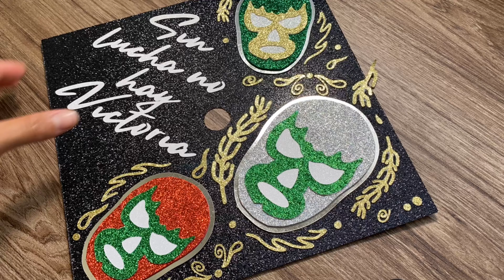Decorating Graduation Cap Topper #16🎓🇲🇽| A B I G A I L🌻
Hello everyone,

“Sin lucha no hay victoria”
✨This cap topper is inspired on a beautiful design found on Pinterest (you can see the original design on my instagram along with other inspo pics☺️).✨

✨Este birrete está inspirado en un muy bonito diseño encontrado en Pinterest (la foto del diseño original puedes encontrarlo en mi instagram☺️).✨

🖌️🎨~Hecho a mano/Cricut joy~
-Papel Cartulina plateada y fomi brilloso para las máscaras de lucha libre✨
-Base cartulina con brillo color negro
-Cartulina dorada con brillo para detalles

*I don’t claim any music in this video*

🎵 Music ‘whiskey on ice‘ by ‘Hicks’